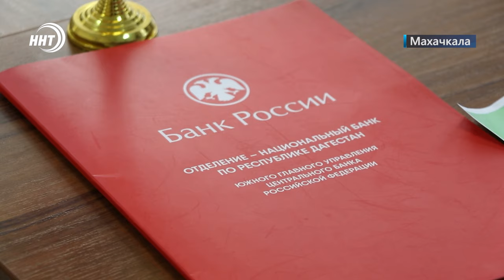Новости Дагестана за 4.03.2024 год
К чрезвычайным ситуациям готовы! Сотрудники МЧС ко дню гражданской обороны устроили настоящий праздник детям и познавательную экскурсию.

Горский стиль с нотками современности. В Махачкале прошел модный показ лимитированной коллекции женской одежды

Лучшие из 12 команд. Женская сборная ДГПУ завоевала золотые медали на Чемпионате России по регби на снегу в Казани.